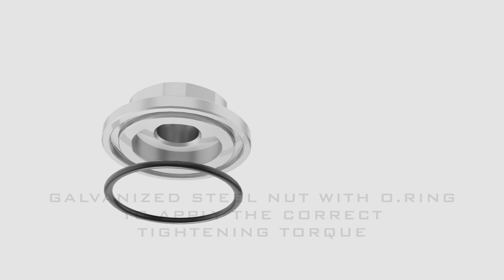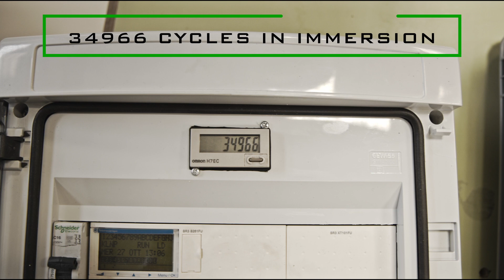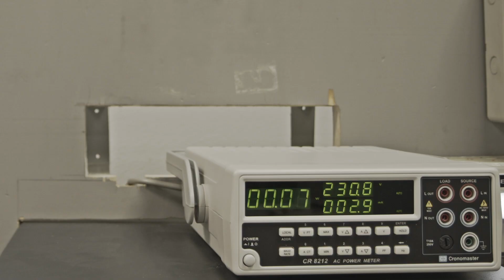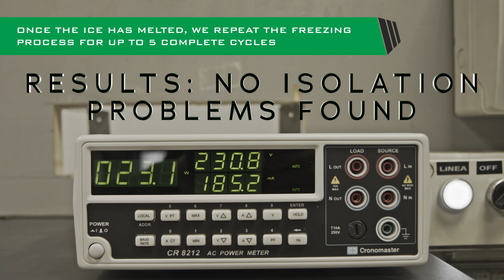OLAB: SERIES 44000 - IP67 CONTINUOUS IMMERSION & FREEZING TEST (ENG)